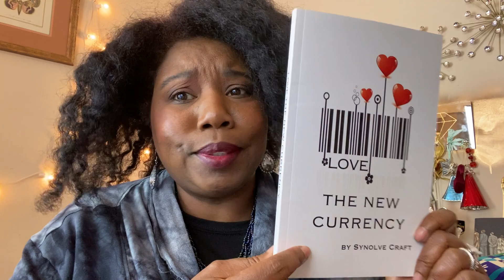The Global Reset | How The GLOBAL PANDEMIC IS FORCING TO TRANSFORM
The GLOBAL RESET & How the PANDEMIC IS FORCING TO TRANSFORM!!
We'll explore 6 ways that the GLOBAL PANDEMIC IS TRANSFORMING US & TIPS ON WHAT WE CAN Do to prepare and transform ourselves.
The GLOBAL PANDEMIC IS FORCING TO TO TRANSFORM
xoxo
Synolve